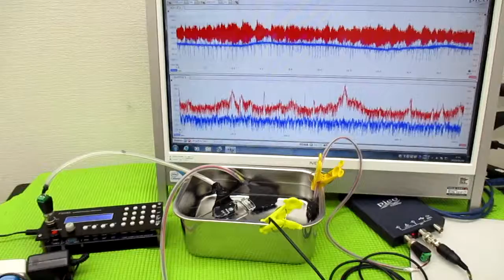メガヘルツの超音波発振制御プローブを利用した実験動画 ultrasonic-labo